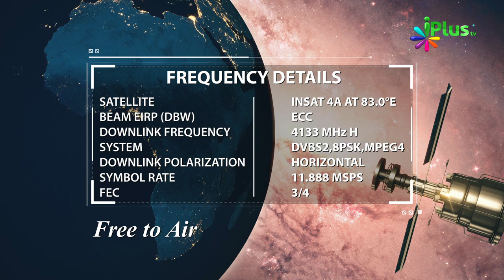15 October 2018 Ko Sawaal In Aayaton Mein Se Hoga In-Sha-Allah